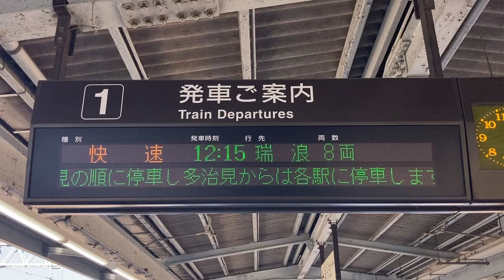【カルチ角ゴシック体16x16 スクロールフォント確認用】JR東海 大曽根駅 ホーム 発車標(LED電光掲示板)